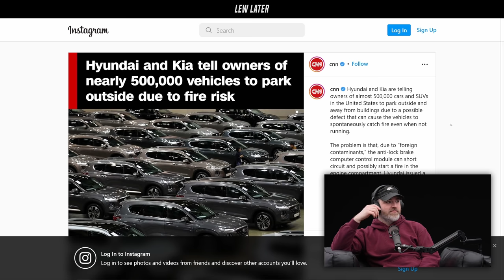Hyundai Warns Owners To Park Outside Because Their Cars May Explode